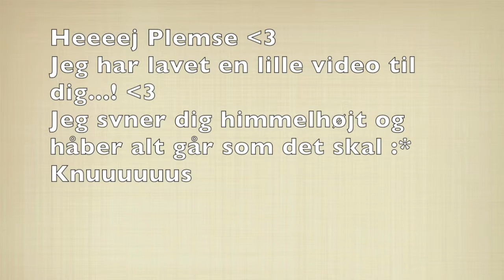Emma og Helmut Back in time inkl Sommerhus 2013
Emma og Helmut og lidt hygge fra Sommerhus 2013

Der angler lige et a i savner til sidst... ups..